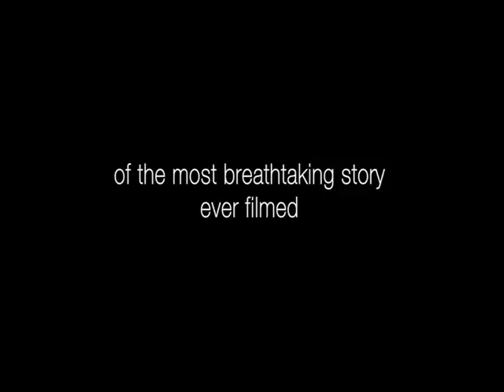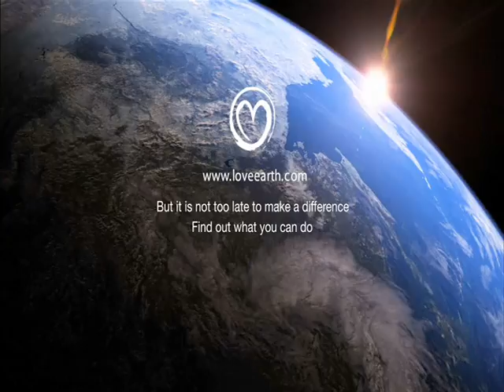Pamant (Earth)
Pamant (Earth)  be relax